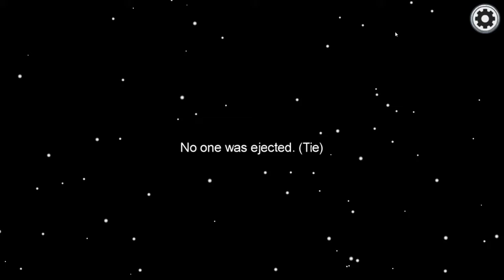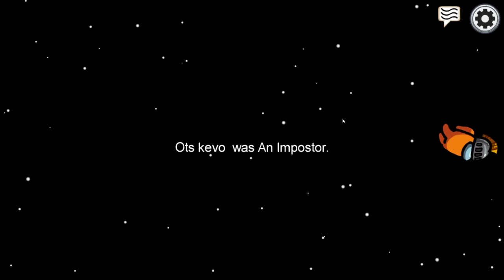Among Us eps 6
Will I win or will I lose? Lets find out.